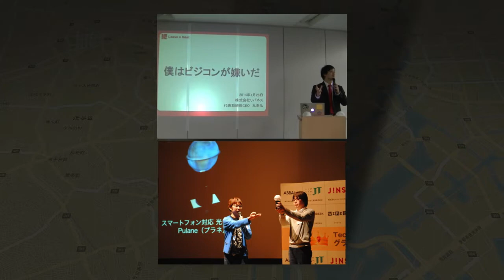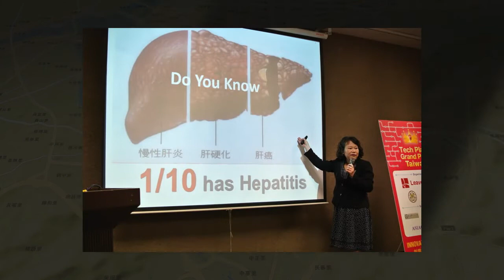Tech Planter Go GLOBAL